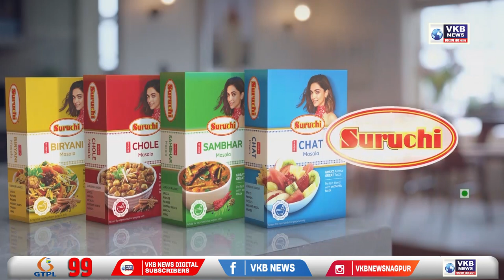अज्ञात लोगो ने पेट्रोल डालकर जलाई अल्टो कार